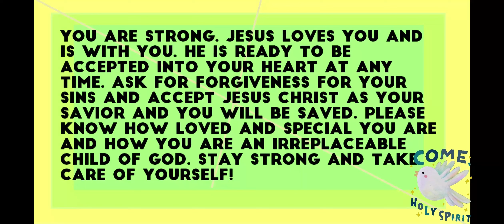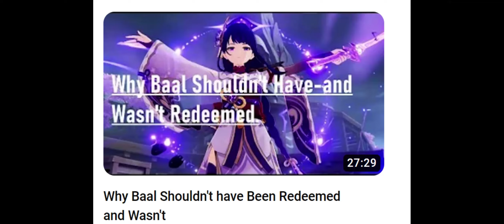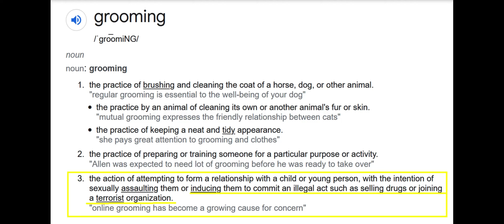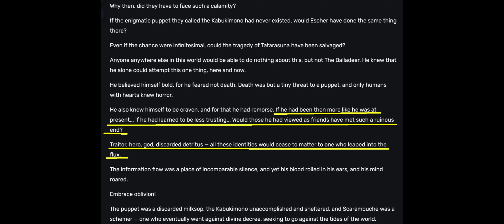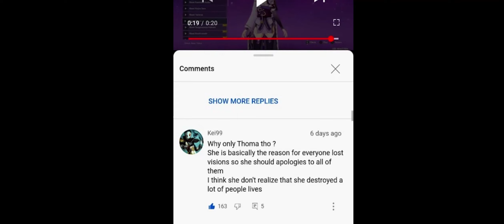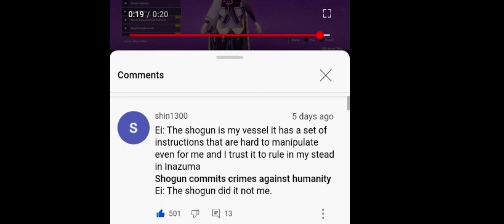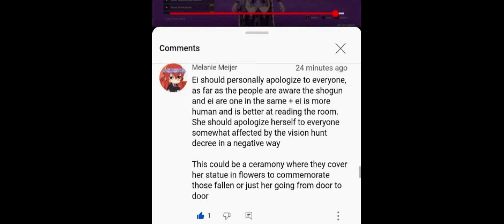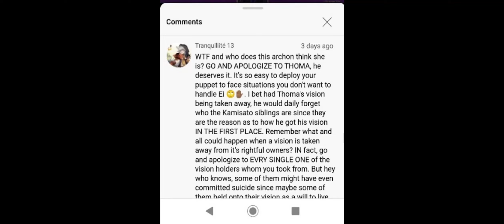Ei Is Still Awful-The Awakening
Hello, guys to celebrate New Year's I thought we would create the weirdest tradition known to man(not saying this will be a thing in future years to come omg), and that is, around this time last year I released a video dunking on Ei/ the Raiden Shogun from Genshin Impact and recently with the release of Scaramouche's New Archon Quest, I decided I was ready to dust off my boxing gloves, put my head on straight, and jump back into the ring for round two. I would literally pay money to fight Ei in a fist fight(even tho I would lose lol). Please enjoy the rant video and don't take it TOO seriously. I DO MEAN EVERYTHING I SAY, for the most part, I mean I REALLY DO HATE HER, but in the end, it's just a rant video, a rant video about Genshin Impact, lol.